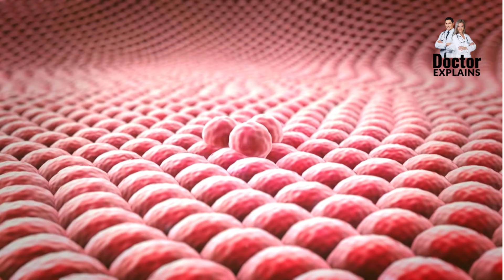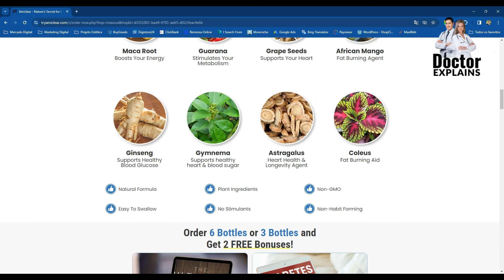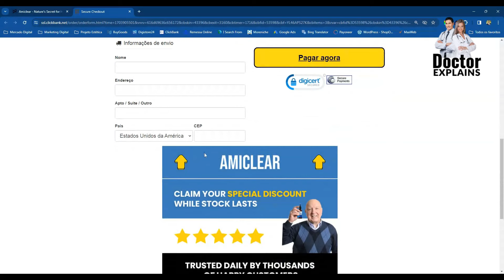AMICLEAR REVIEW, AMICLEAR REVIEWS, AMICLEAR REVIW, IS AMICLEAR SAFE, AMICLEAR DROP REVIEW, AMICLEAR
🔴 AMICLEAR®

The #1 Rated Blood Sugar Formula Just give it a try.

The biggest question I get asked is, what happens if my blood sugar doesn't improve?

Amiclear has helped thousands safely assist their blood sugar... Quickly, easily and from home.

Despite this, I fully understand if you're still uncertain. So to take the risk out of ordering...

Every bottle of Amiclear comes with a full 60-day guarantee. You can try it out and see its restorative effects on your blood sugar with no financial risk whatsoever!

Inside every Amiclear drop you'll find:
8 clinically-proven ingredients to support the health of blood sugar

✔️ Maca Root / Boosts Your Energy
✔️ Guarana / Stimulates Your Metabolism
✔️ Grape Seeds / Supports Your Heart
✔️ African Mango / Fat Burning Agent
✔️ Ginseng / Supports Healthy Blood Glucose
✔️ Gymnema / Supports healthy heart & blood sugar
✔️ Astragalus / Heart Health & Longevity Agent
✔️ Coleus / Fat Burning Aid

🔴 AMICLEAR®

✔️ Natural Formula
✔️ Non-GMO
✔️ No Stimulants
✔️ Plant Ingredients
✔️ Easy To Swallow
✔️ Non-Habit Forming